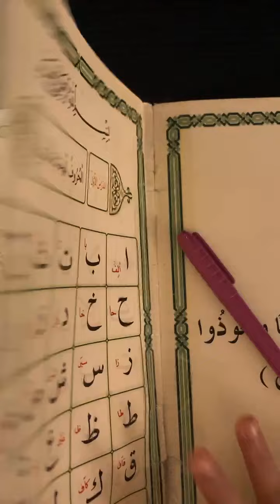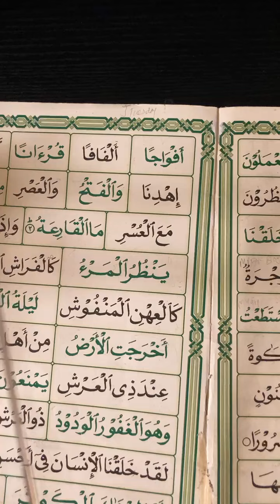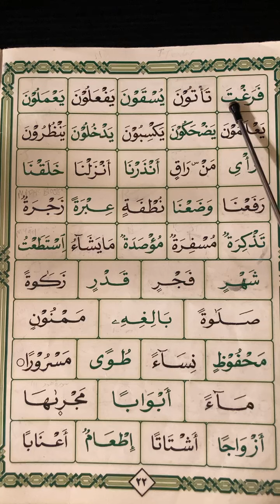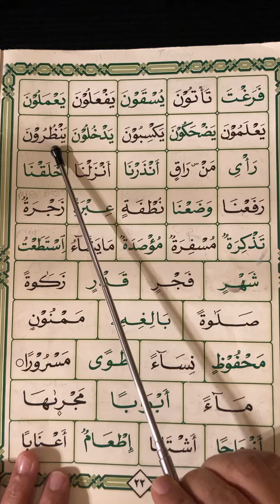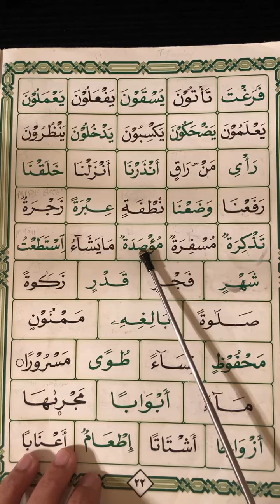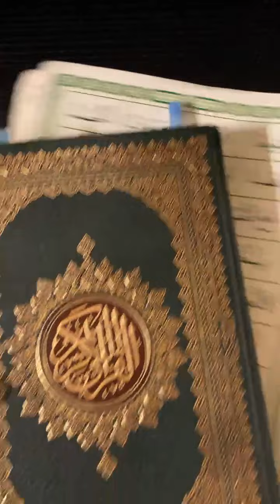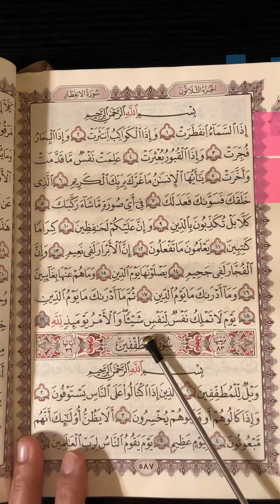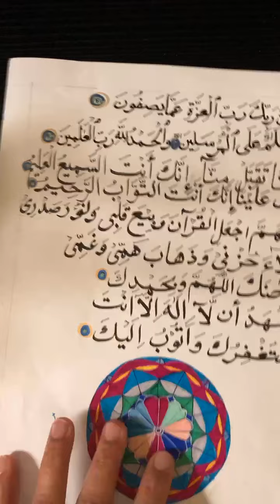19 ayat surat al-infitar آيت 19سورة الانفطاربالتجوید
PROFESSIONAL TAJWEED
PRACTICE BASED SESSION
SURAT AL-INFITAR AYAT 19 WITH TAJWEED AND TECHNIQUES
تدریبات علی السُّکون with complete analysis